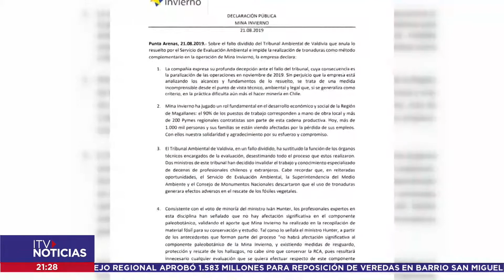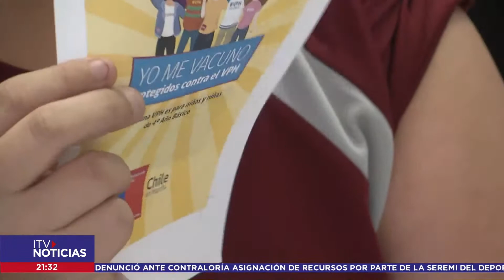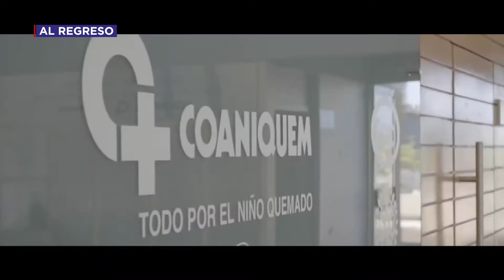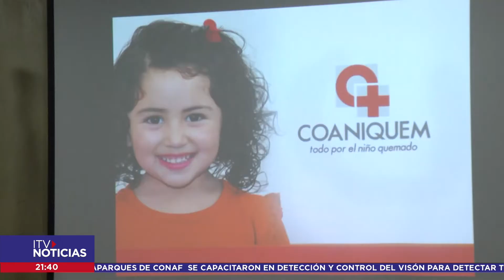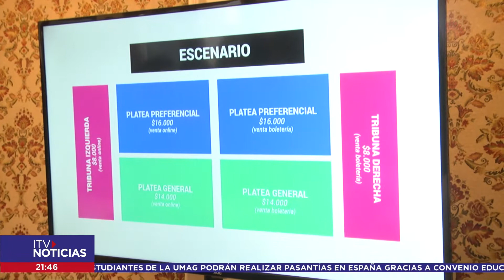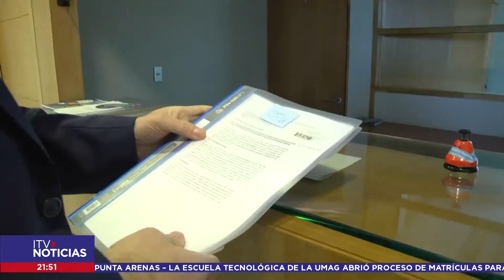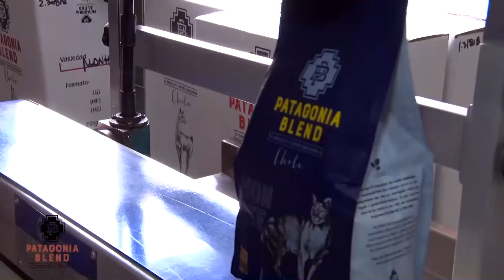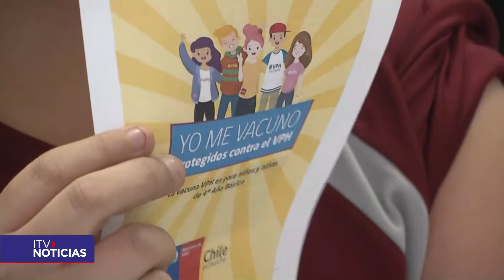ITV NOTICIAS 21 DE AGOSTO 2019